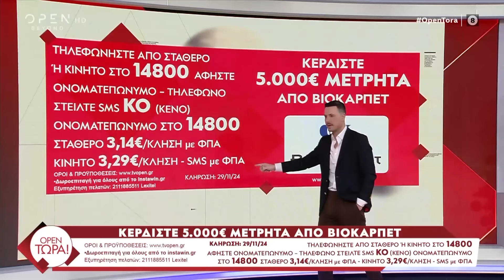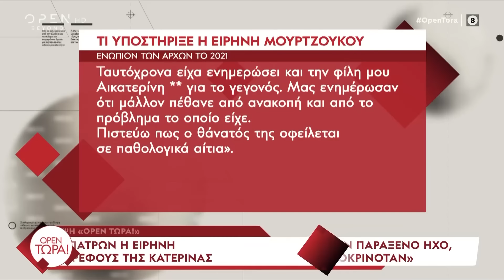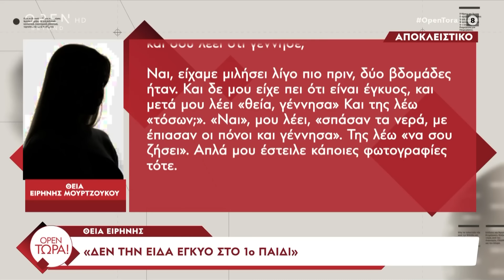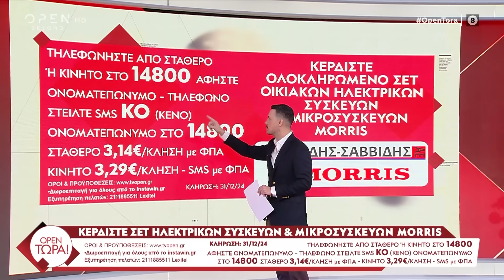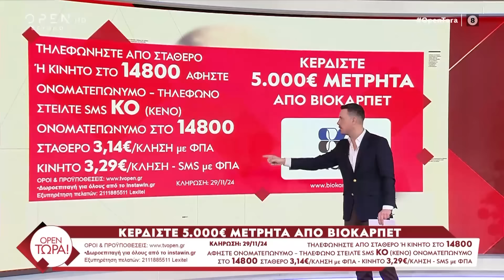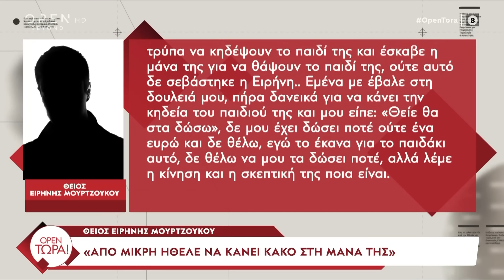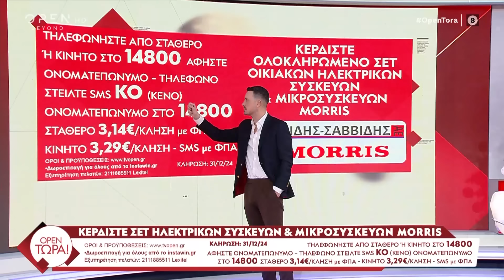OPEN Τώρα! 27/11/2024 | OPEN TV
Η υπόθεση της Αμαλιάδας οδεύει πλέον στην επίλυσή της. Ο Πέτρος Κουσουλός και η έγκριτη δημοσιογραφική ομάδα του ανακαλύπτει νέα στοιχεία. Στην σημερινή εκπομπή μίλησαν αποκλειστικά ο Δημήτρης Γαλεντέρης, η Κατερίνα Μαυροειδή και η Βούλα Δημητριάδου.